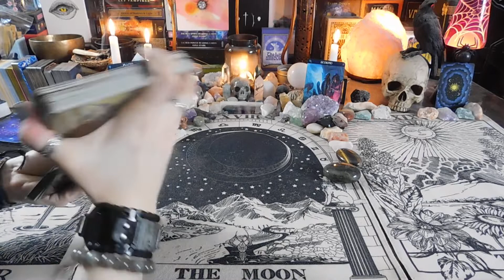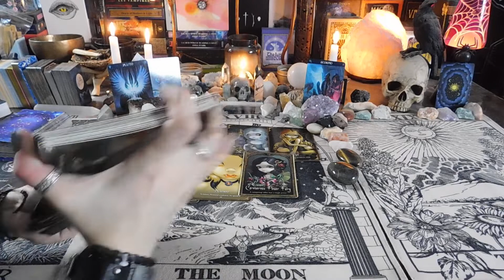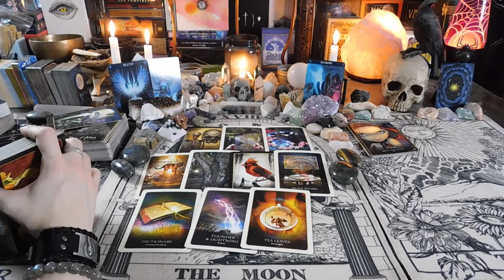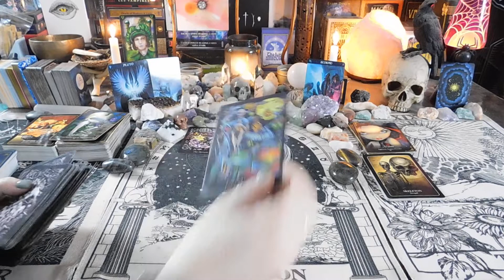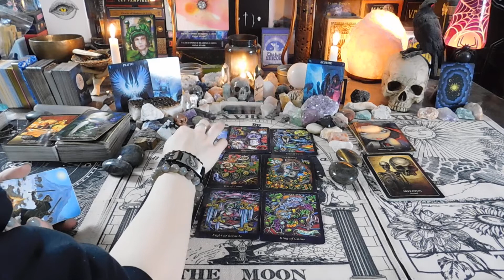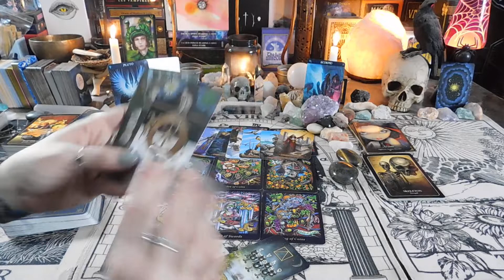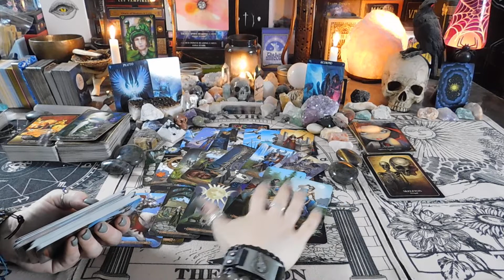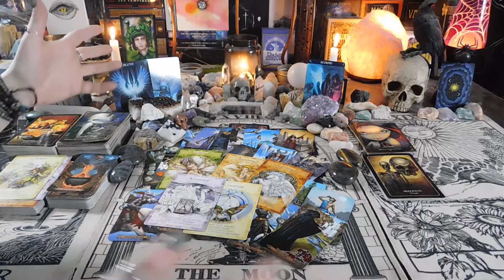Scorpio Urgent Love Messages March/April 2020: Complicated multiple party situation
This is a collective Urgent Love Messages reading for those with Scorpio placements in their chart (Sun/Moon/Rising/Venus/) for March/April 2020

Decks Used in Reading:

Oracle of Shadows and Light
Les Vampires Oracle
Halloween Oracle
Divination of the Ancients
Tarot of Dreams
Bonefire Tarot

PERSONAL READINGS:
Multiple spread/reading types can be done personally for you starting at $33.33 for around 40+ minutes, depending on reading.
Multiple spreads/decks used.
Pre-recorded and delivered via email or private link.

I AM:
Aquarius--Sun,
Sagittarius--Moon,
Taurus--Rising,
Capricorn--Venus.